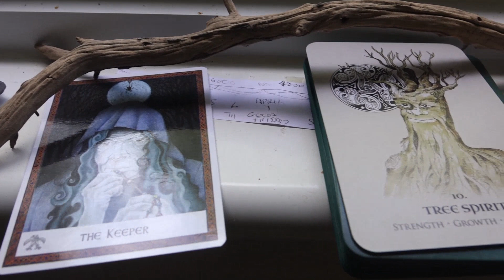The Cards of Adam Eye Of Light - Coming Soon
A set of 100 cards being the basis for a course in study of Geomancy, being the pathway to the Divine Couple and the highest level of Spiritual Development possible on this planet and beyond the solar system.

The cards will be made available to download as a pdf file to print and cut up, and there will be a separate video channel of the same name containing a separate video narrative, one for each card.  Hopefully these will be made and available early in the new year.

Just a little update of what is coming.

Adam of Bremen-Krubally
Bromyard, UK
21st August 2023 (Lions Gate Portal)